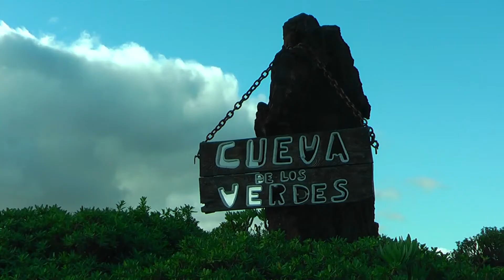CUEVA DE LOS VERDES - LANZAROTE - CANARIAS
La Cueva de Los Verdes es un buen ejemplo de tubo volcánico. Una muestra del vulcanismo de las Islas Canarias.